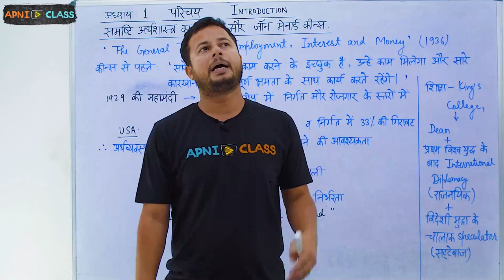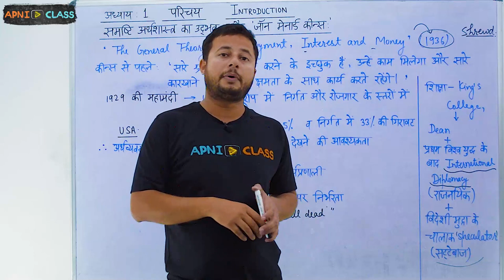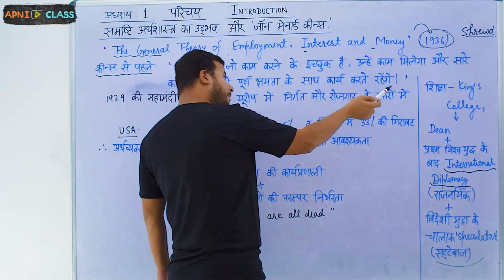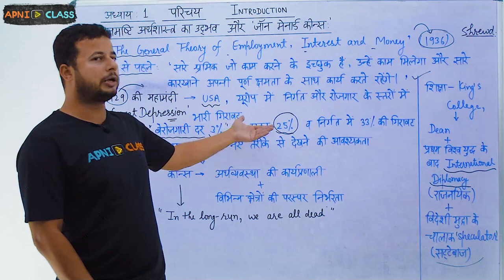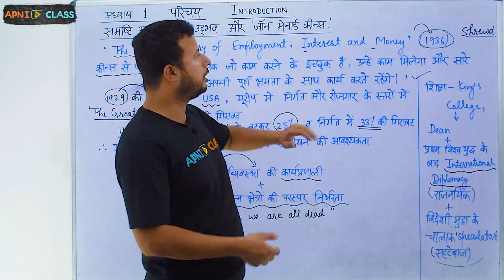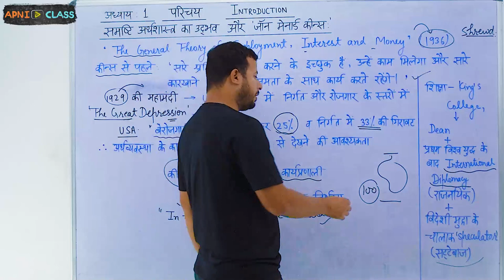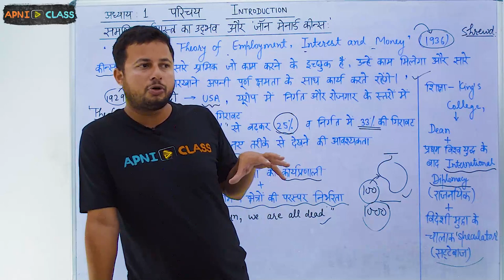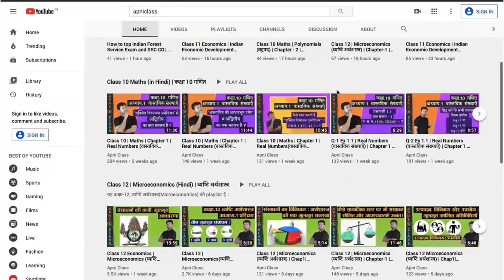The Rise of Macroeconomics and John Maynard Keynes | 12 Macroeconomics | Chapter -1 (Part -4)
This is the 4th part of chapter 1 of our video series “Class 12 Macroeconomics(Hindi) व्यष्टि अर्थशास्त्र”. We have discussed : The Rise of Macroeconomics and John Maynard Keynes
➤Macroeconomics in this video.